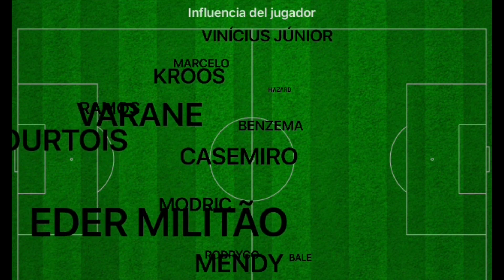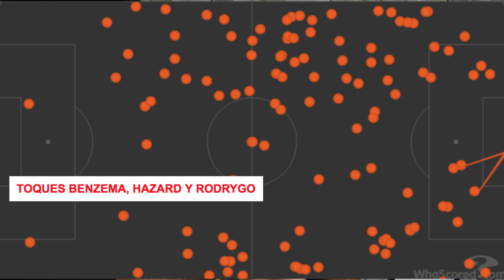HAZARD Y BENZEMA PARA GANAR LALIGA | ¿TRES MEDIAPUNTAS SIN PEGADA? | PREOCUPANTE BALE | MADRID EIBAR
Resumen, análisis y las tres lecciones del Real Madrid 3-1 Eibar con goles de Kroos, Ramos y Marcelo que dieron al Madrid su primera victoria en la vuelta de LaLiga. Hazard volvió a jugar y dejó muy buenas sensaciones junto a Rodrygo y Benzema. Zidane puso a tres atacantes sin mucha presencia de área y el Madrid fue un equipo muy diferente en algunas cosas como los centros o el remate. ¿Puede funcionar esta delantera? Estas son las estadísticas y lecciones clave del Real Madrid - Eibar. Vinicius y Bale salieron en la segunda mitad y no tuvieron grandes actuaciones. El partido de Bale contra el Eibar es especialmente preocupante.